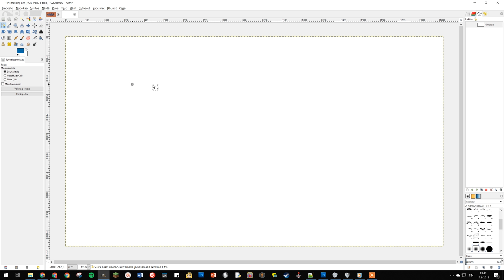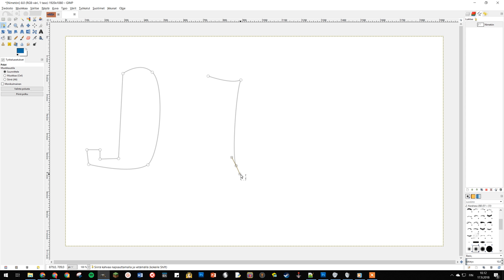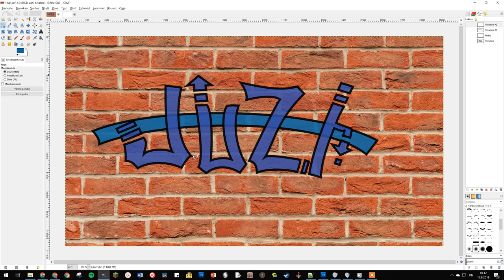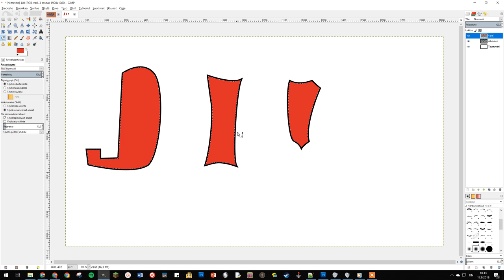GIMPillä poluilla piirtäminen, pikainen kertaus